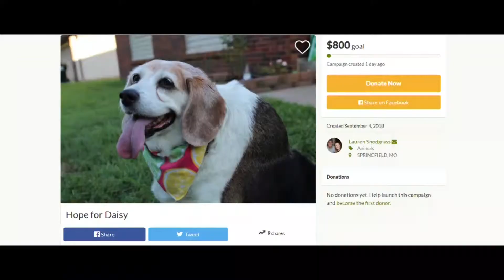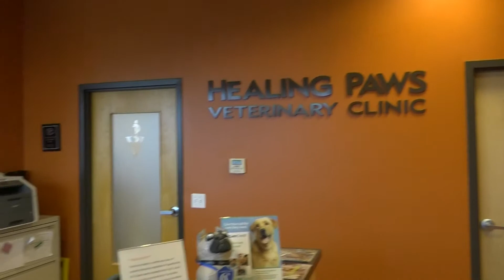11 15 Lost Found PKG